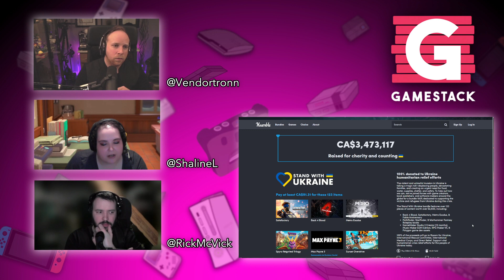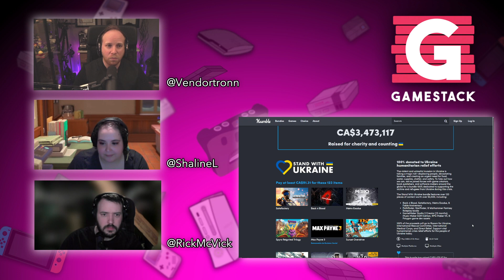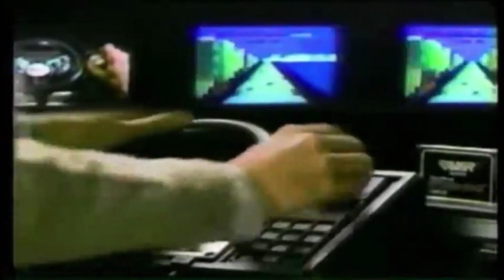Gamestack Episode 111: It's Leviosa not Leviosar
2/3 of us are really excited about Elden Ring.